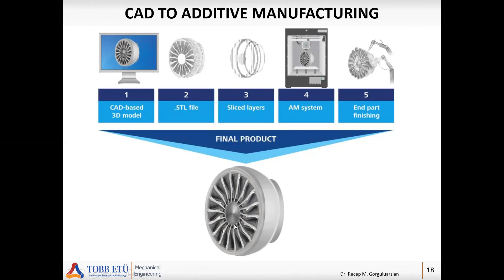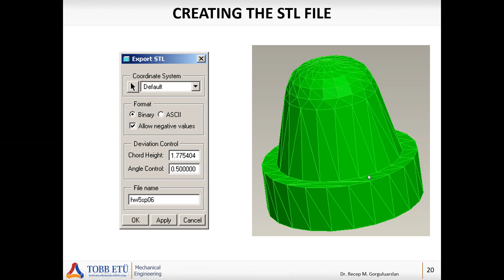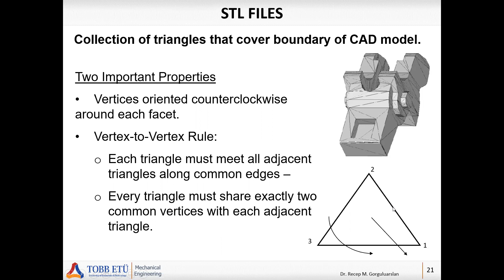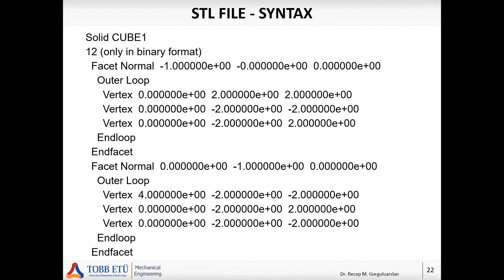Ch21 - CAD to AM Intro And STL file syntax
From CAD to Additive Manufacturing process, the CAD model is converted to an STL file.

In this video, the STL file format is explained with its syntax.

CAD modelden eklemeli imalata geçişte, CAD model bir STL dosyasına dönüştürülür.
Bu videoda STL dosya formatı anlatılmıştır.